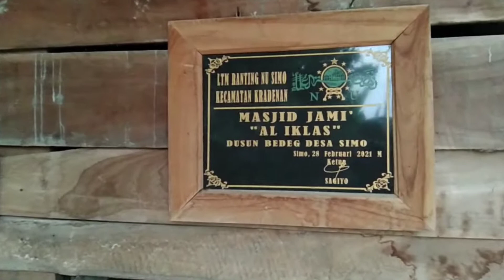Sekilas Pandang Dusun Bedeg Desa Simo || Kampung Jawa